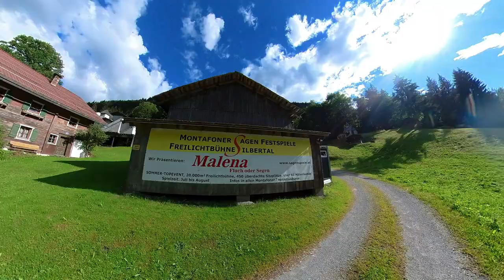Sagenfestspiele Montafon | Malena Fluch oder Segen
Wir haben einmal die imposante Bühne der Sagenfestspiele Montafon für Euch in ganz neuen Bildern eingefangen. In dem Video sieht man auch die Mitarbeiter unter Wasser. Beiendruckend welche Fläche dort von den Schauspielern und Schauspielerinnen bespielt wird. Man darf sich schon auf die neue Spielzeit freuen, welche am 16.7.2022 beginnt.